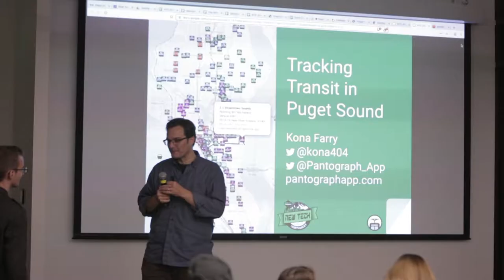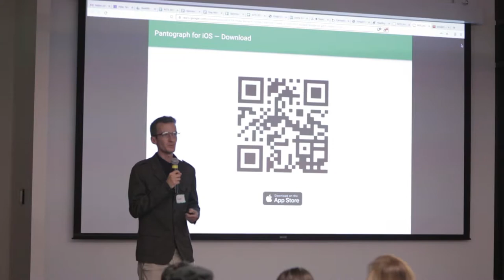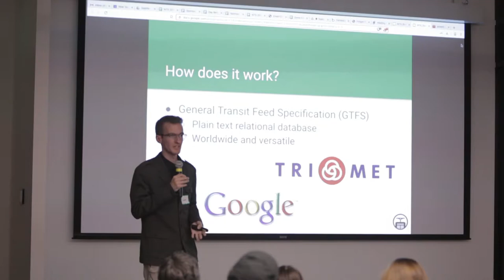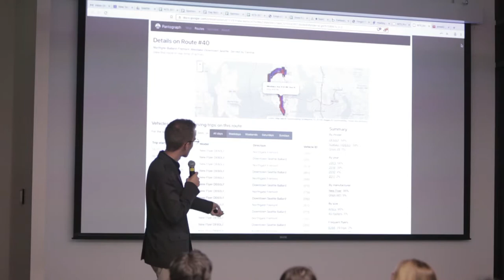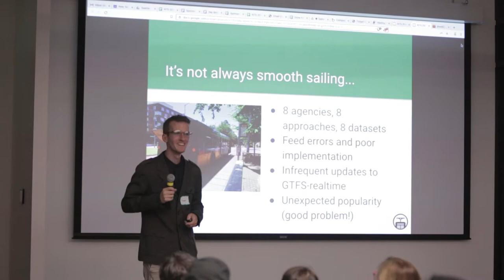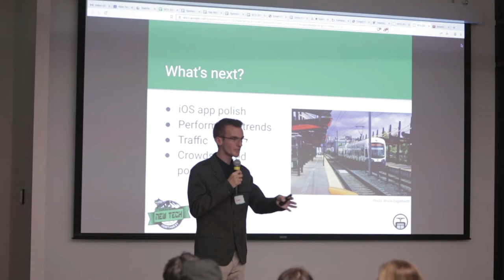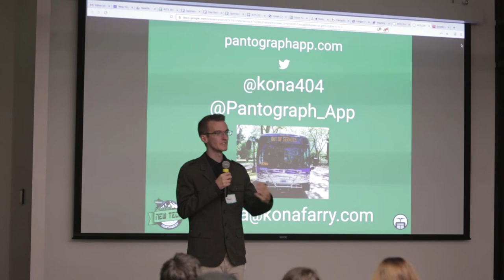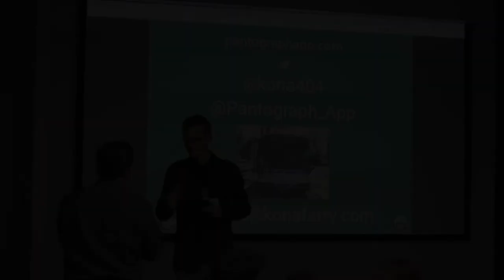Pantograph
Pantograph presented by Kona Farry on October 1, 2019 at New Tech Seattle.